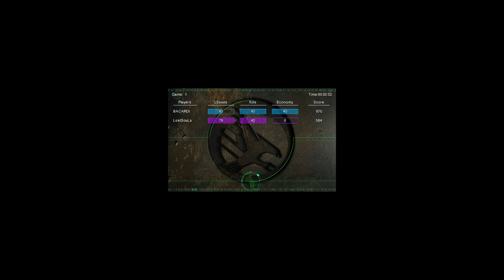BACARDI NOD POV BL Vs LostSouls TR